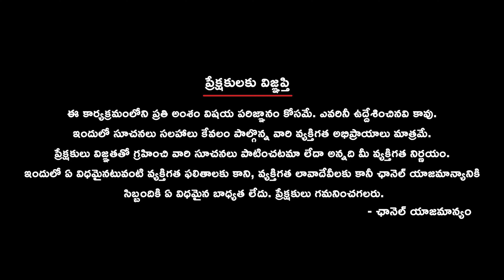యువతకు ఉద్యోగ అవకాశాలు కల్పించడం మా బాధ్యత అంటున్నవేములవాడ trs నాయకులు ..|9vibesnews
యువతకు ఉద్యోగ అవకాశాలు కల్పించడం మా బాధ్యత అంటున్న trs నాయకులు .. కొవిడ్ లాంటి అవాంతరాలు ఉన్నాయని .. వాటినిగుర్తించాలి .. it ని విస్తరించి ఉద్యోగాలు కల్పించిన ఘనత తమదే అంటున్నారు .. వేములవాడ మండలం లో కొనరావు పేట మండలం మల్కపేట లో నిర్మించిన రిజర్వాయర్ లో ముంపు బాధితులకు సరైన న్యాయం చేయడం మాకుమాత్రమేసాధ్యం అంటున్నారు . వర్గపోరుకు తావులేదు అంటున్న వేములవాడ నియోజకవర్గం  నాయకులూ .. brs పార్టీది ఒకటే గ్రూప్ మాత్రమే అంటున్నారు

About 9vibesnews Telugu :
9vibesnewsTelugu is the best youtube news channel in telangana and andhrapradesh. 9vibesnews is broadcasting the latestnews, Special Stories, Live News, and Political Stories 24x7. You will get live updates of all the major national and international news headlines, currentaffairs, sports, and entertainment in Telugu. We provide News Content for Telugu people living all around the world. We Telecast the Live news feed from the Telugu States of Andhra Pradesh and Telangana. We Specially broadcast Political News, Political Interviews, Political Analysis, Survey Reports, and Constituency Analysis.